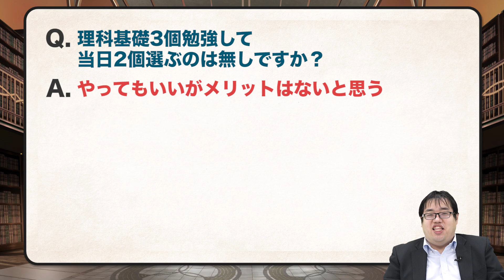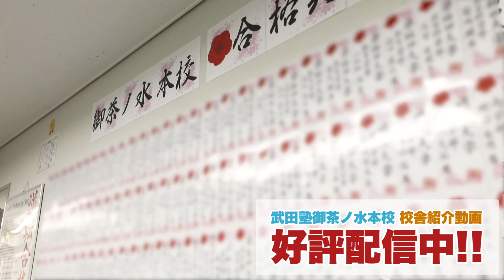【あなたの質問にドンドン答える!!】武田塾に入れば早稲田合格できますか!?｜《一問一答》教えて中森先生!!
今回の質問は『武田塾に入れば早稲田合格できますか!?』です!!
武田塾に入るか悩んでいるあなたへ!! 中森先生から具体的なアドバイスが!!

【御茶ノ水本校】武田塾、実際の校舎に行ってみたシリーズ！